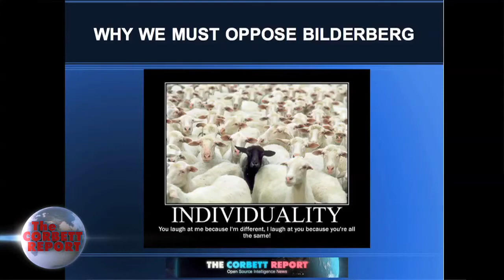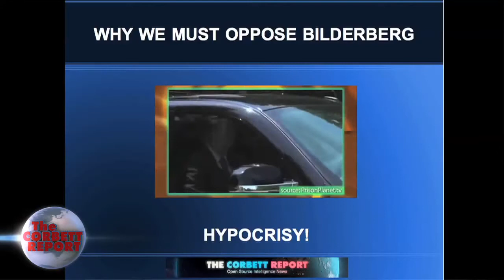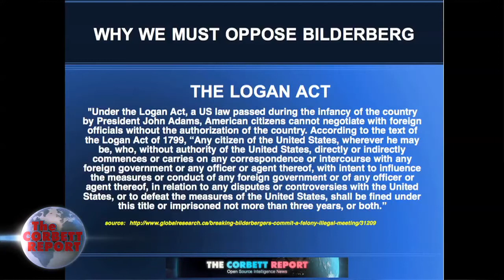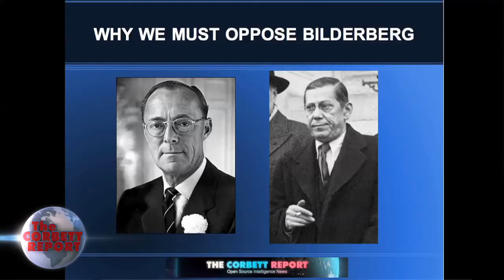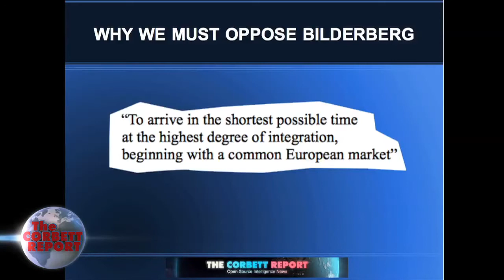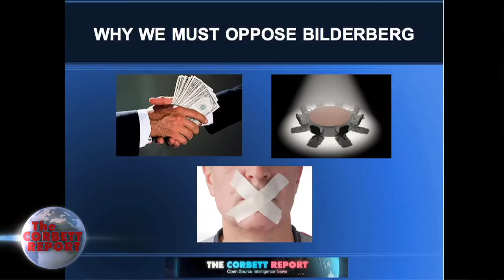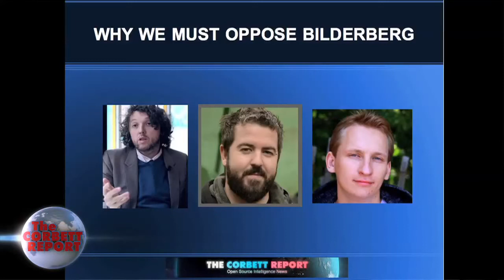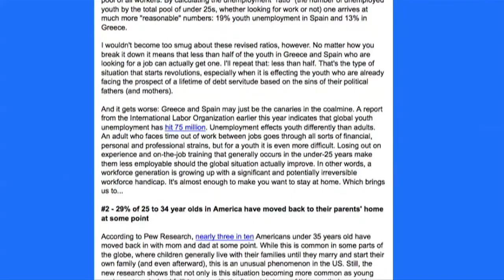"Why We Must Oppose Bilderberg" The Corbett Report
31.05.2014 News from many: Re-mix, courtesy by  corbettreport
Published on May 30, 2014 "As the Bilderbergers gather in Denmark to discuss this year's agenda, James Corbett presents "Why We Must Oppose Bilderberg" to the We The People Anti-Bilderberg Conference taking place in Copenhagen.
Learn more about the history, aims, and goals of the Bilderberg Group, why they must be opposed, and how best to do it on this special edition of The Corbett Report podcast.